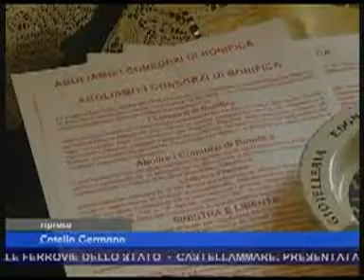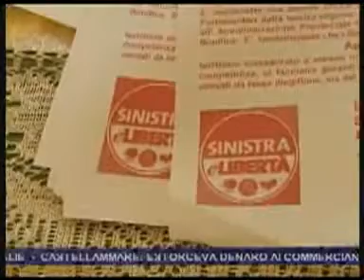Nasce Sinistra e Libertà a Torre Annunziata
MetropolisTV intervista Tonino Scala anche sul piano casa in discussione in regione campania